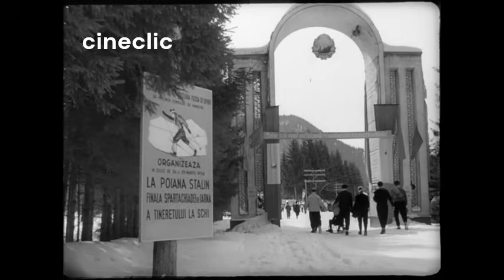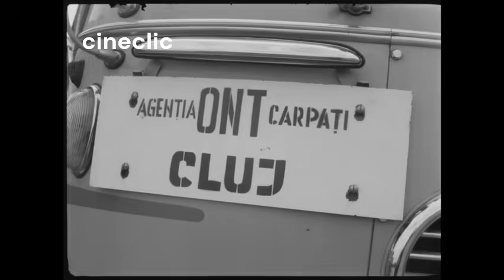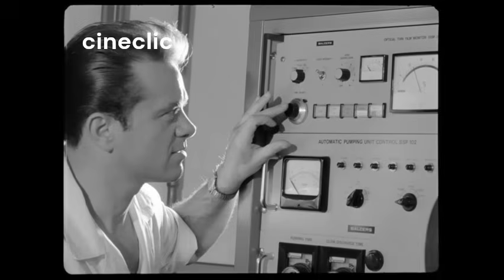Poiana Brașov 1943 - 1971